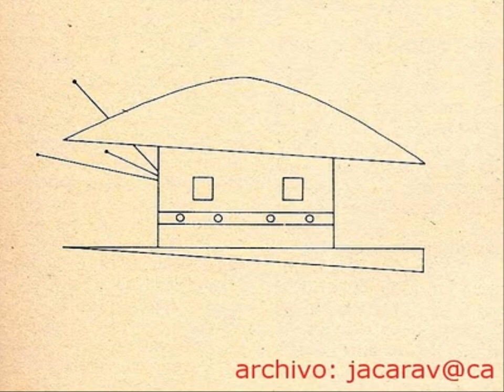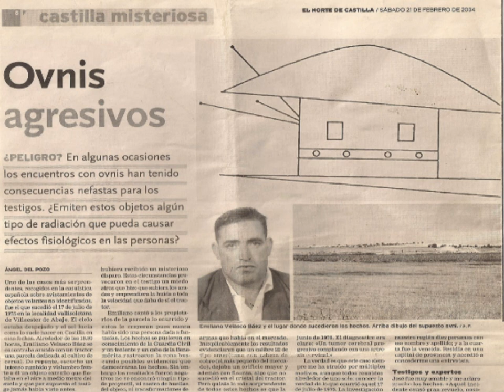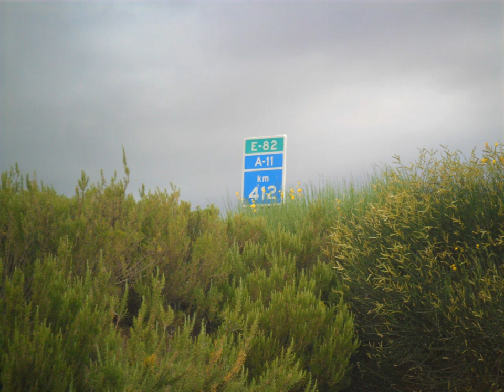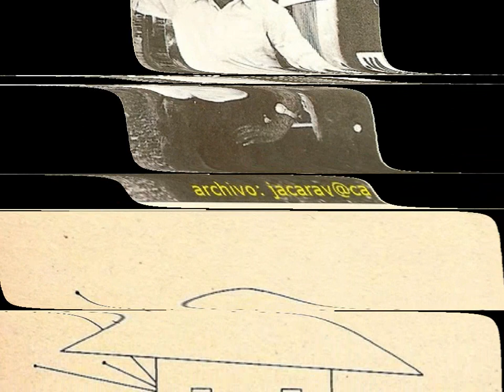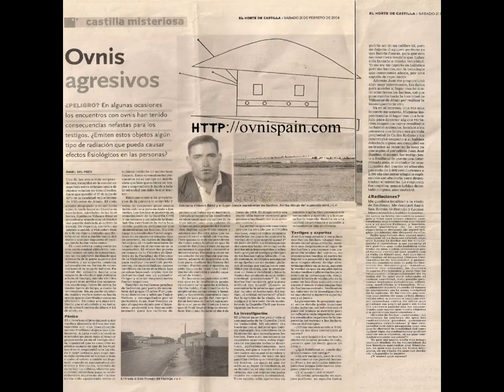UFOLEAKS CON FERNANDO DOMINGUEZ CASO OVNI EN PEDROSA DEL REY VALLADOLID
Este hecho sucedió en pedrosa del rey a 14,6km de morales de toro(Zamora) Emiliano Velasco estaba arando el 17 de julio de 1975 su terreno cuando sobre las 18:30 horas escuchó un sonido como un moscardón que supuso que era una avería del tractor, sin embargo siguió arando. A los pocos minutos observa frente a él un objeto muy raro a unos 20 metros de distancia.

Ese artefacto flotaba a poco más de 50 centímetros y mediría de 2,5 a 3 metros de altura y 2,5 metros de ancho. La parte superior tenía como un sombrero, con cúpula inclinada sobre un cuerpo cilíndrico con dos ventanas cuadrangulares, un cinturón bajo ellas y tres antenas en su parte superior. La parte cilíndrica central se apoyaba en una especie de base triangular. Su color era como el del aluminio pero con un brillo más intenso.
El objeto inició un vuelo alrededor del tractor dando casi una vuela completa. Al no verle ninguna actitud hostil ni considerarlo ninguna amenaza Emiliano optó por seguir arando el terreno. Al llegar al final y dar la vuelta para abrir un nuevo surco el agricultor pudo constatar que el objeto, a cada giro que daba, se había acercado hasta él y eso no le gustó mucho. El zumbido inicial que provenía del cilindro volador había llegado a acallar el propio sonido del tractor cuyo motor comenzó a fallar.
Una de las veces en las que el objeto pasó ante el tractor despidió un potente fogonazo, cegando momentáneamente a Emiliano. Al sobrevolar la parte de atrás repitió la luz a la vez que se escuchaba un fuerte silbido y se perforaba uno de los cristales de la cabina. El hombre sintió pánico y huyó del terreno camino del cuartel de la guardia civil de Los Villaesteres, Pedrosa del Rey (Valladolid).
El agujero que presentaba el cristal tenía unos 5 milímetros de diámetro. Para descartar el fraude se hicieron pruebas balísticas y usando el calibre de menor tamaño existente en el mundo, el calibre 22, se consiguió un agujero en un cristal de iguales características de 2 centímetros de diámetro, tres veces mayor que el original.
El día anterior una familia vio desde su residencia en el campo cercana al lugar del incidente un objeto que dejaba una gruesa estela azul y que ascendía en espiral hasta desaparecer.
Emiliano Velasco cambió su comportamiento a raíz de aquella visión. Perdió el apetito, audición y visión, falleciendo 3 años más tarde de un tumor cerebral.

Ufoleaks es la seccion de ufologia del profgrama Los Misterios Nos Miran donde Fernando Dominguez presenta desde un punto conspiranoico la Ufologia.

Los Misterios Nos Miran